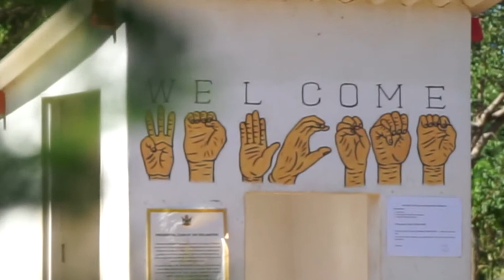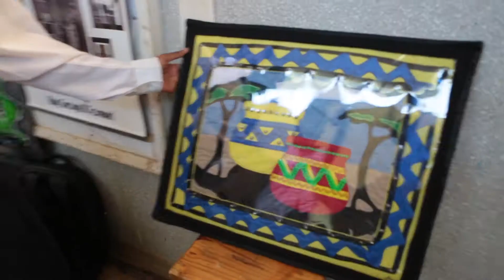Courage the dance teacher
King George V1 School for disabled and severely disadvantaged kids, Bulawayo Zimbabwe